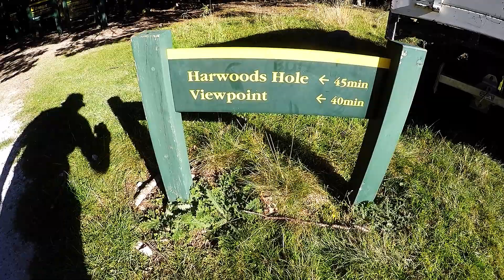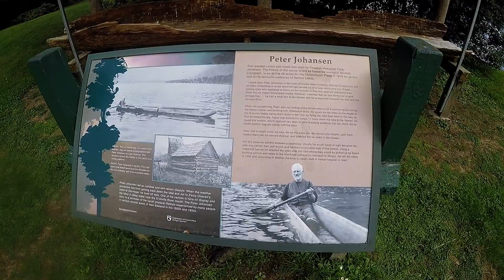2016 || Golden Bay - Abel Tasman - Harwoods Hole - West Coast - Rotoroa - Hokitika Gorge - Paulina